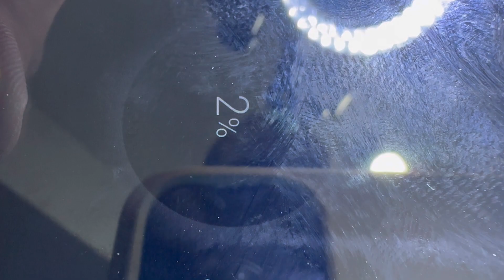Samsung A01 Core Não carrega mesmo trocando conector de carga | Como resolver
- Olá meus amigos como vai? Hoje temos um Samsung A01 Core que não carrega mesmo trocando o conector de carga. Neste vídeo vamos resolver o problema é mostrar como foi solucionado. Espero que gostem do vídeo.